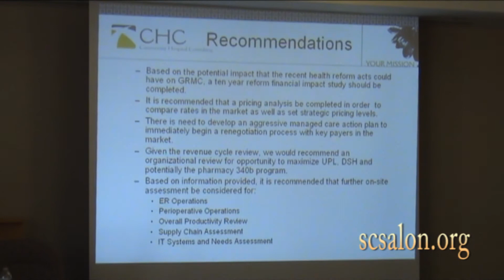Consolidations of Hospitals-Comment from GRMC Audit